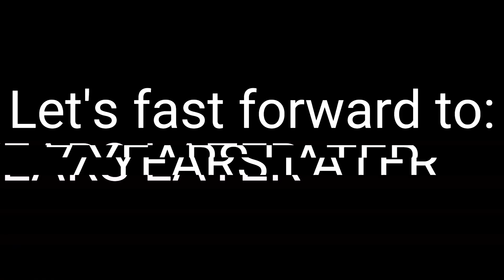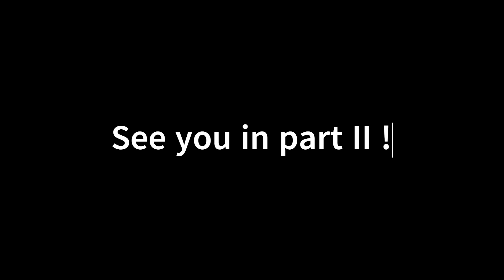S1 E5: HATT: The Origin and Rise of Sir Topham Hatt III. ( PART I )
this is the first part in the EPIC story of the origin and rise of sir topham III